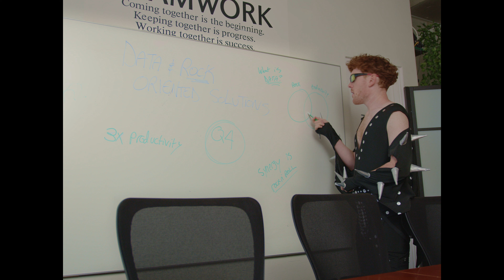October 14th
Sometimes, a person can get a little excited. And that's ok! Alright? No shame in it. Maybe a little shame. Whatever. Happy Halloween!
Created by:
Mason Beals

Starring:
Jackie Reilly
Trevor
Ashton Herrild